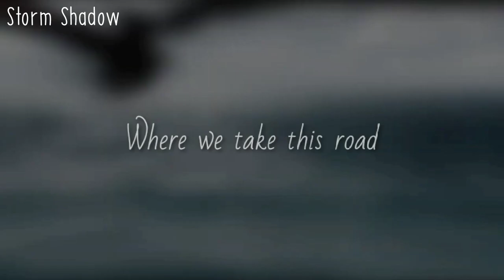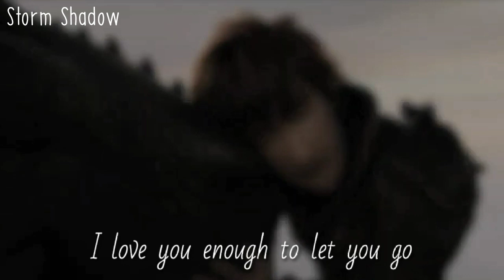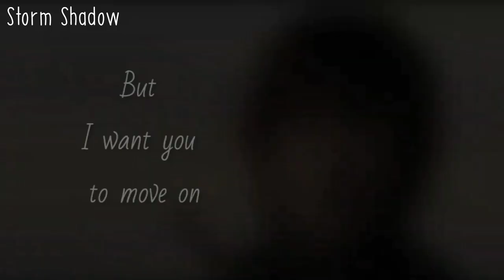HTTYD ~ HiccTooth ~ Already gone